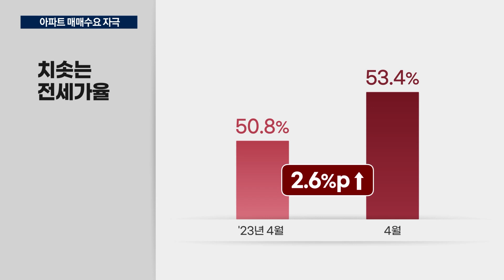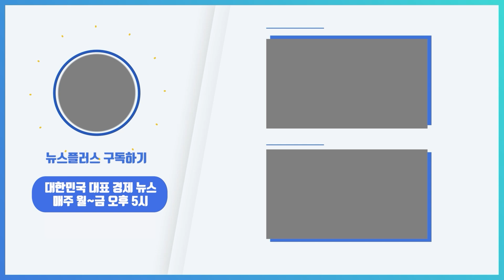치솟는 전세가율…갭투자에 지방 원정대까지 몰려/한국경제TV뉴스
서울 아파트 전셋값이 치솟으면서 매매와 전세의 가격 차이도 줄어들고 있습니다. 전세를 끼고 집을 산 뒤 바로 세를 주는 임대인이 늘어나고 지방 거주민들의 투자도 늘어나는 모습입니다. 부동산부 성낙윤 기자입니다.